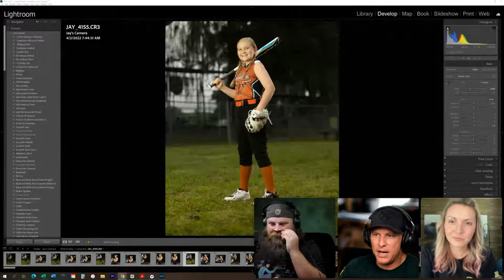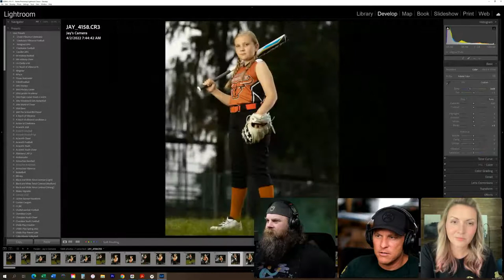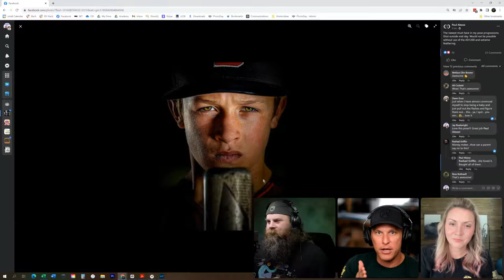Webinar: Take Photos Your Customers Actually Want: A Fireside Chat with Jay and Justin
Want to get ahead of the competition? Beyond the strategies and jargon, there’s only one core truth: you need to be taking awesome photos. Everything else will fall in place after that. Join Lisa Mallis, Jay Boatwright, and Justin Grafton as they share their tips to take your photography game to the next level.

To learn more about PhotoDay's volume photography workflows and sales + marketing methods, check out the